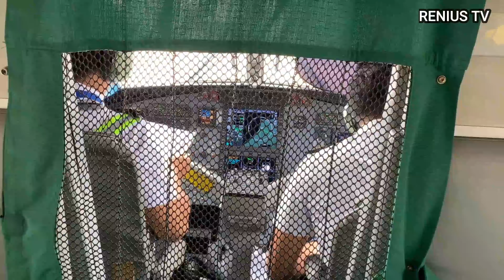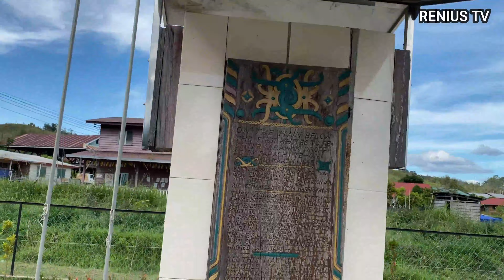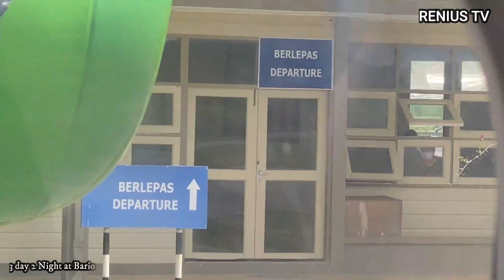Trip to Bario, Sarawak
Lawatan  ke tempat menarik di Bario, Sarawak.